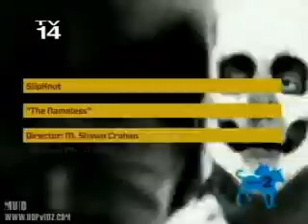Slipknot - Kolo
Slipknot sings serbian rock song.Very good fake!